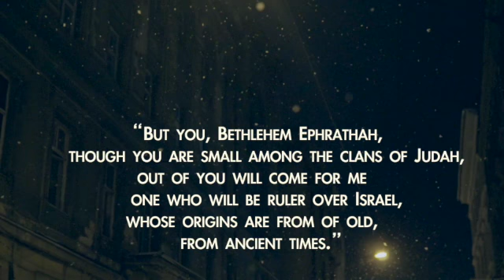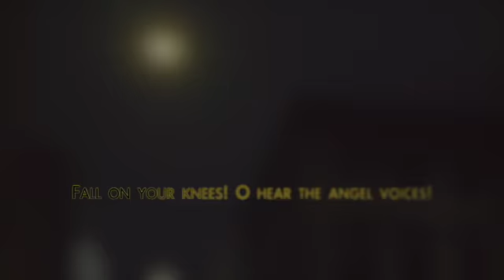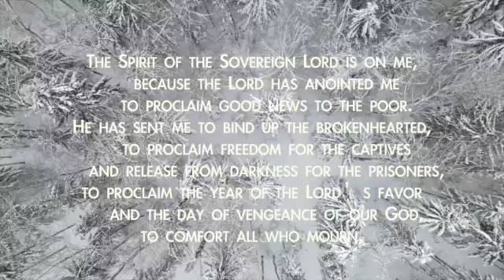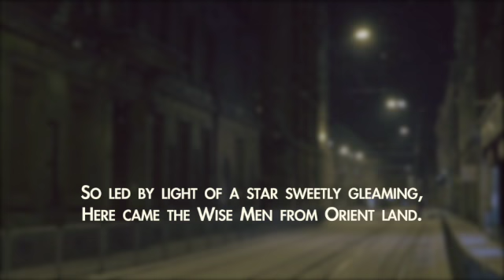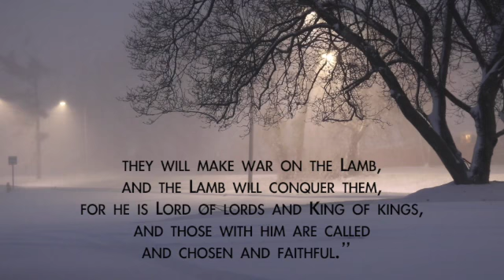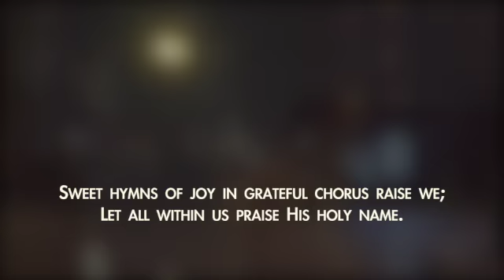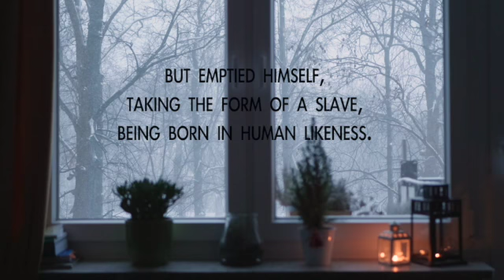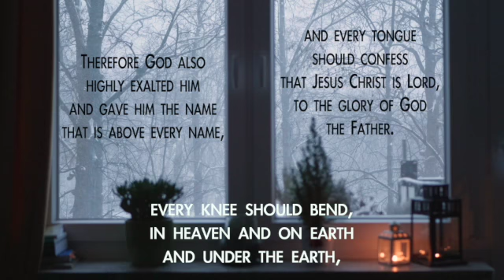Hymn O holy night the stars are brightly shining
Lyric by Placide Cappeau/Translator: John S. Dwight
Arranged&Played by 1DAY1000YEARS